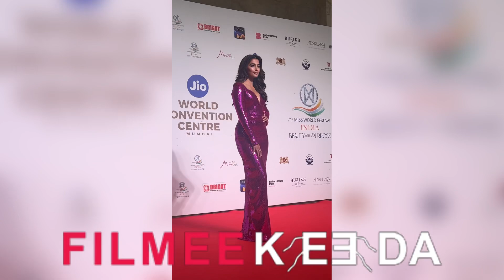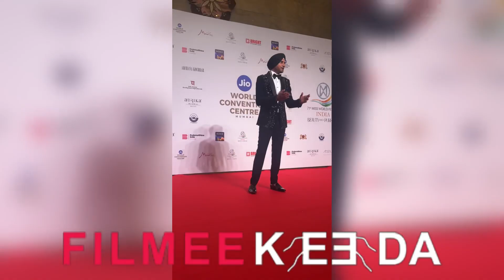Celebs at the AMBANI Jio World Convention Centre!